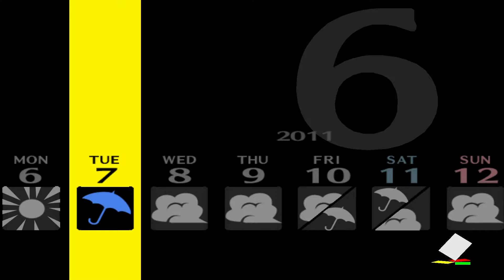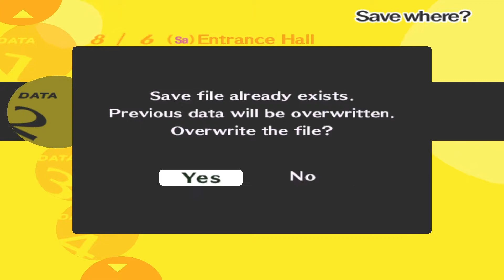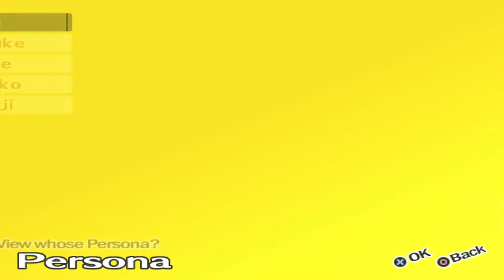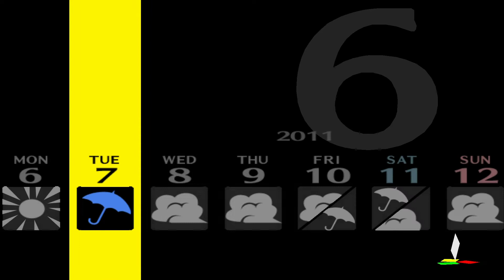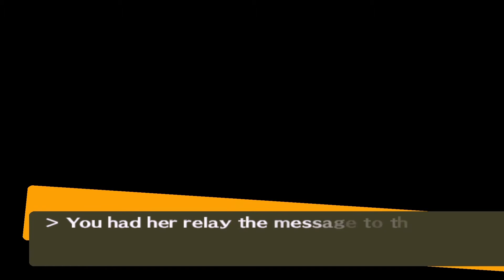Persona 4 #44 | Langwieriges Übersetzen | Let's Play Persona 4 | German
Kommentierte Spielszenen zu Persona 4 von Mr.Bushido. Eurem Sensei in Sachen Videospiele.

Persona 4

RPG von Atlus

Persona 4 (Gameplay&Kommentiert) Let´s Play, Live kommentiert